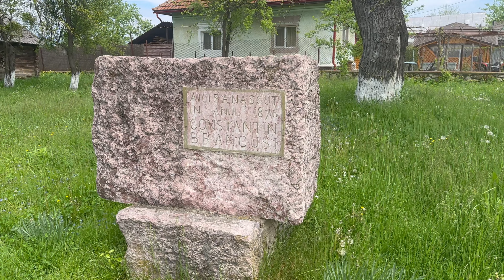Acasa la Brancusi, aici a venit si copilul sau pe care nu l-a recunoscut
Am mers la Casa-Muzeu Constantin Brancusi din localitatea Pestisani, satul Hobita, judetul Gorj. Aici am descoperit povestile de iubire traite de Brancusi, cine au fost oamenii care l-au ajutat in dezvoltarea sa, dar si cum a fost primit la Paris. Tot aici am descoperit o masina de spalat haine destul de veche, poze cu Brancusi in haine militare, dar si cat a durat drumul pana la Paris.

00:00 Introducere
04:44 camera unde se dormea
16:08 bucataria
19:09 camara
20:42 masina de spalat